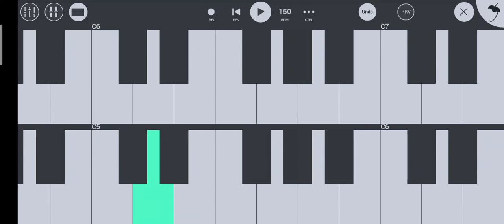jile le jile le ayo ayo jile le